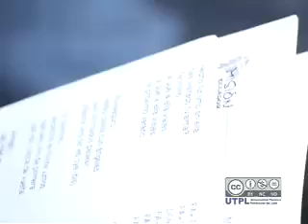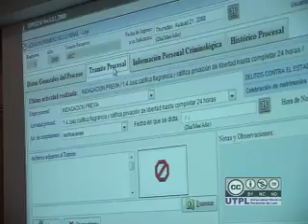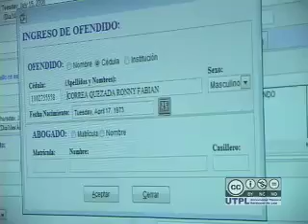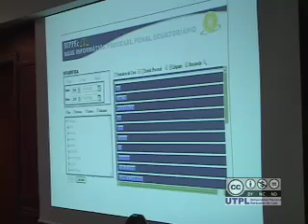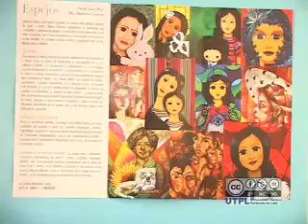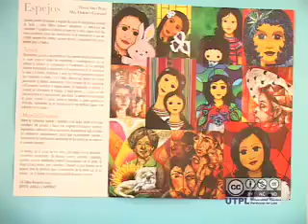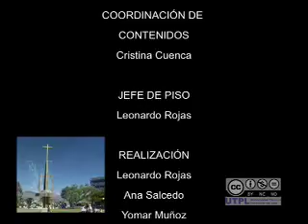Noticiero 19 de marzo 2009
Noticiero siete días en la técnica es un informativo institucional de la UTPL que se emite cada semana por la señal de Ecotel TV (televisión local en Loja Ecuador) los jueves a las 20h45 minutos, hora de Quito.